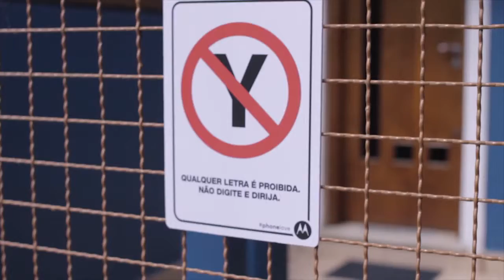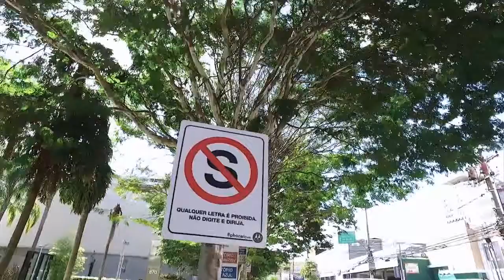DON'T TXT SIGNS - MOTOROLA Brasil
In Brazil, the “No Parking” sign is a common symbol. In it, we see the letter E (“estacionar” = park), crossed by a red line inside a red circle. For our consciousness campaign, we made identical signs, but using all of the other letters and we put them in the same places that No Parking signs are found. These unusual signs attracted the immediate attention of motorists and pedestrians alike, getting them to stop and read our message: while driving, every letter is prohibited.